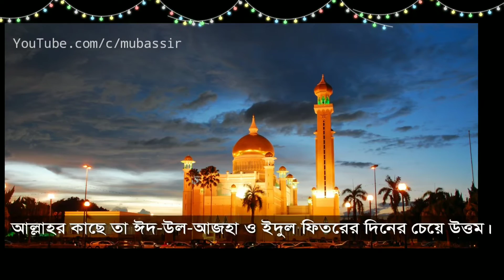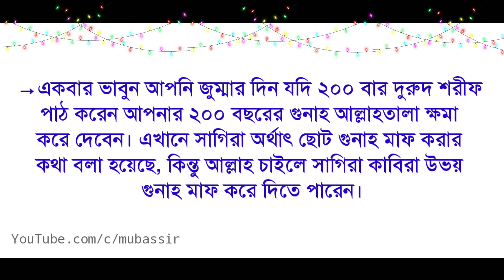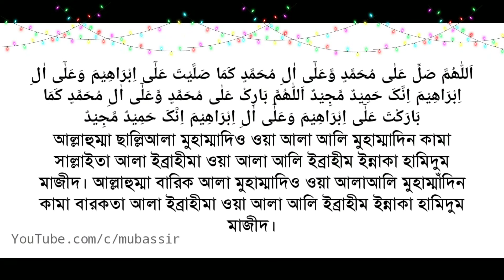জুমার দিনের খুবই গুরুত্বপূর্ণ একটি আমল | গোনাহ মাপের আমল | জুমার দিন একটি কাজে ২০০ বছরের গুনাহ মাফ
→ভিডিওটি ভালো লাগলে লাইক করুন ও ইসলামী দ্বিনী ভাই বন্ধুদের শেয়ার করে দেখার সুযোগ করে দিন। ধন্যবাদ।